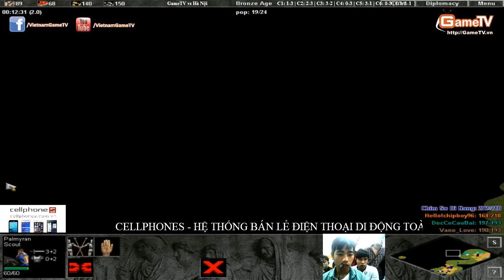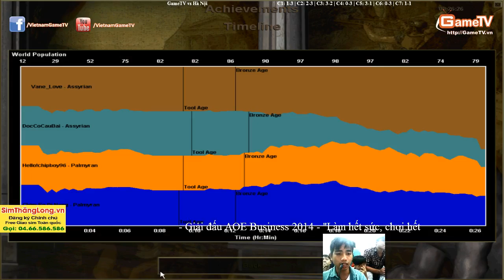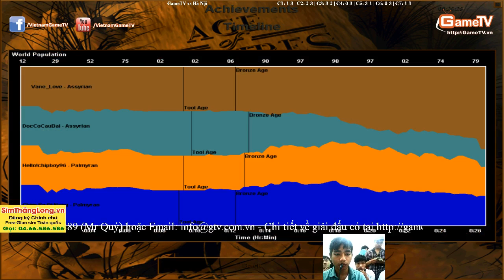Chim Sẻ Đi Nắng, ChipBoy vs Hoàng Mai Nhi, VaneLove Ngày 24 10 2014 C7T3